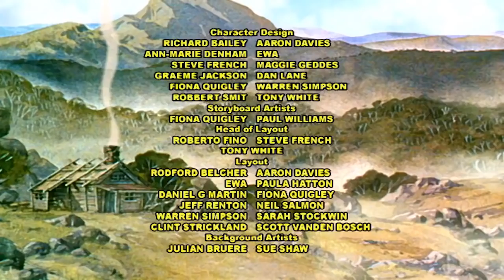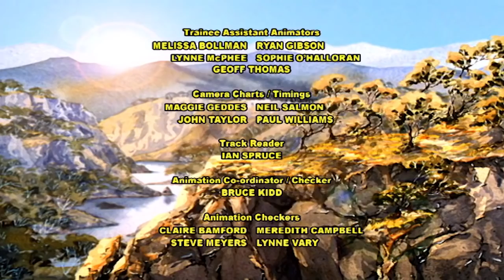The Silver Brumby | 🐎 Saving A Baby 🐎| Cartoons For Kids | Cartoon For Chil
Searching for a prize bull that has escaped his yard, The Man becomes trapped by a snow avalanche. Thowra and Boon Boon come to his rescue. . .